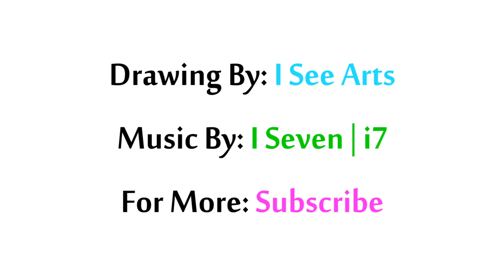Modern Face Cubism Abstract Art Using Oil Painting On Large Canvas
This is my first face cubism art painting, i finish it after 3 hours. i was using an oil colors by "van gogh" on large canvas.
it's Modern Style Cubism Abstract which created with Roll paper for blurring that creates a great texture.

Hope u all will enjoy watching it. let me know what do you think about this art.